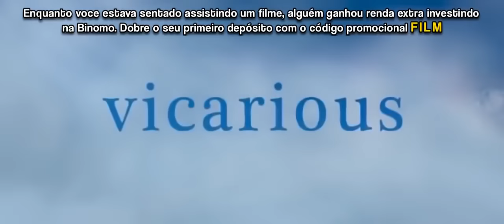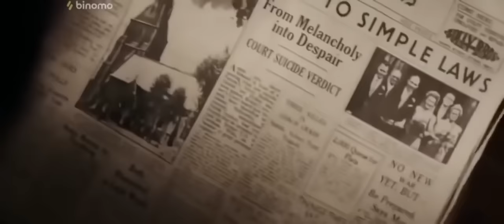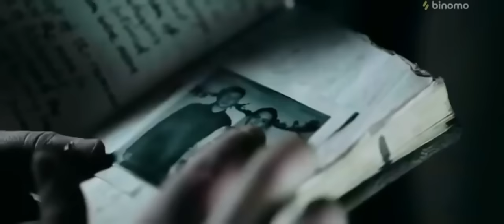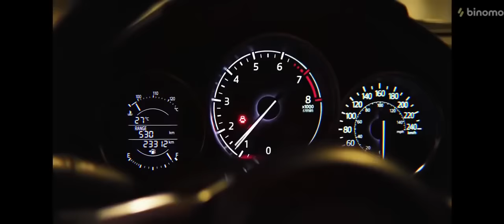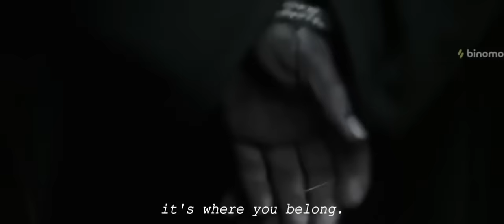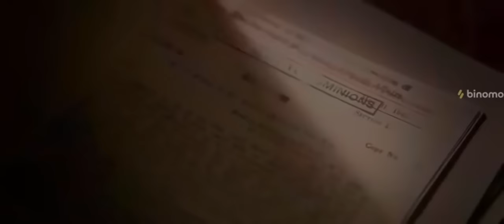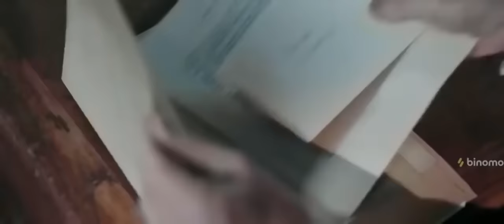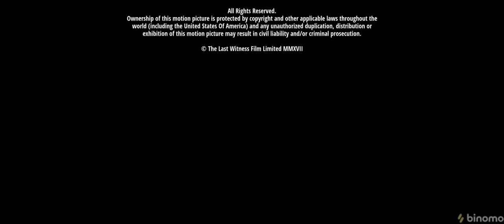FILME LANÇAMENTOS 2020 | MELHORES FILMES DE AÇÃO 2020 | NOVOS LANÇAMENTOS 2020 HD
708.740 visualizações

6,1 mil

595

Compartilhar

Salvar

Denunciar

Morningstar Filmes

92,2 mil inscritos

INSCREVER-SE

Publicado em 23 de set. de 2020